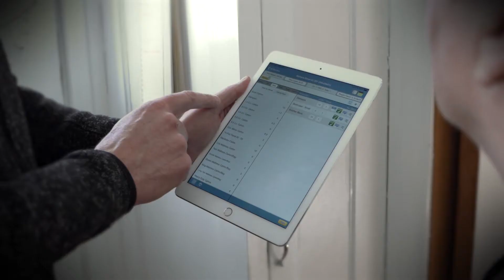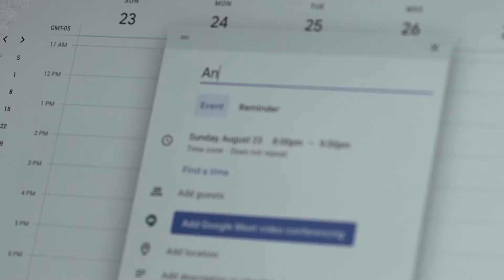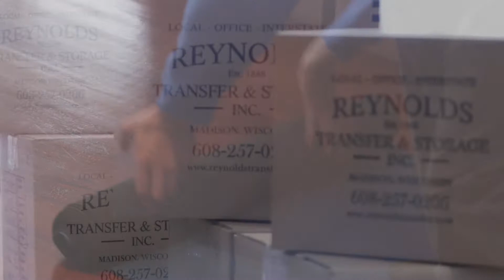2020 Promo for Residential Moving Company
This promotional video for a residential moving company was a collaborative commercial effort between videographer Jeff Modjeska and editor Robert Lughai. Produced in 2020.